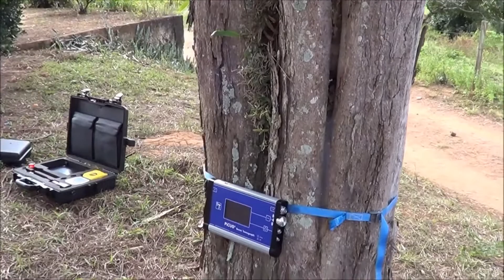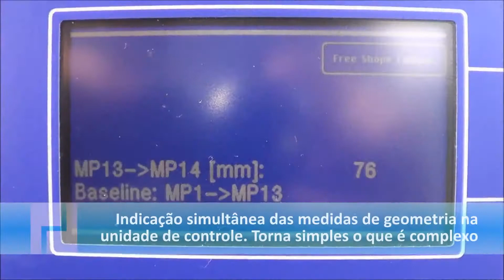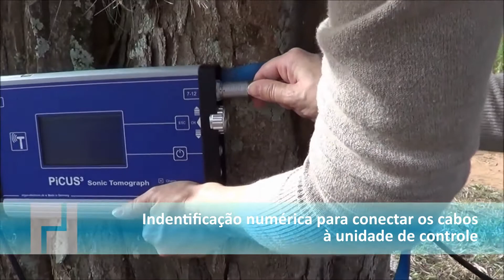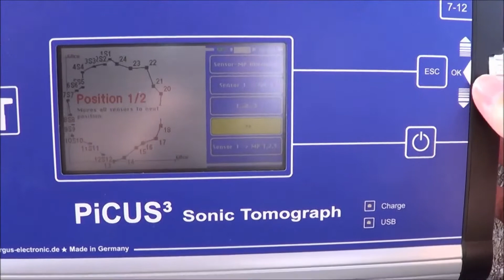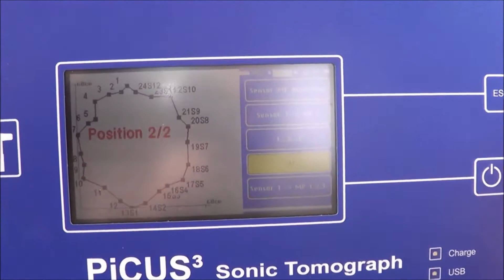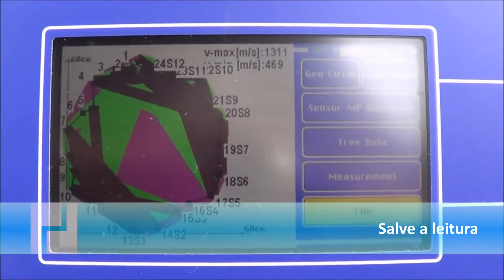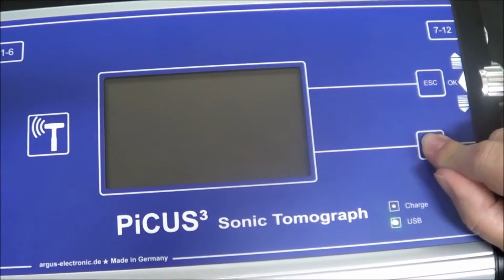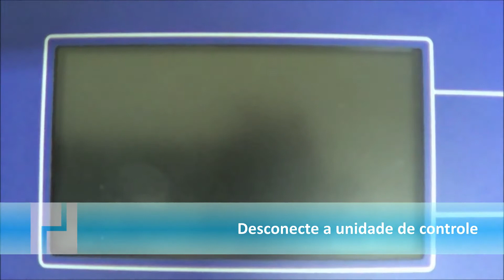Tomografo PICUS 3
O sistema PiCUS 3 é a mais nova versão de tomógrafo sônico para a análise do estado da madeira de uma árvore de forma minimamente invasiva. Desenvolvido em uma cooperação entre os técnicos do Instituto para Madeira e Paisagem (Institut für Gehölze und Landschaft GmbH) e especialistas em técnicas de inspeção da Argus Eletronic GmbH.